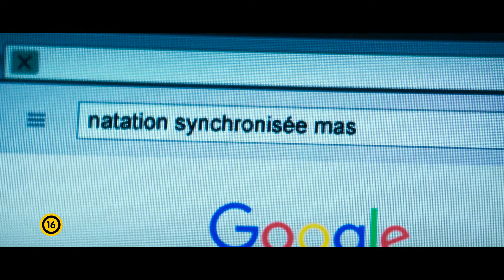Szabadúszók (Le grand bain) Feliratos előzetes (16)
Bertrand a negyvenes éveihez közeledve úgy érzi, nem találja helyét a világban. Már közel két éve nem talál munkát, gyerekei pedig a világ legnagyobb lúzerének tartják és hát nem is nagyon tudna velük vitatkozni ezen. Bár felesége végtelenül türelmes vele, a férfi úgy érzi, teljesen kicsúszott a lába alól a talaj. Egy nap megpillant egy hirdetést, amelyben amatőr szinkronúszó csapatba keresnek tehetséges jelölteket. Úgy dönt, belevág, és ez a döntés örökre megváltoztatja az életét.